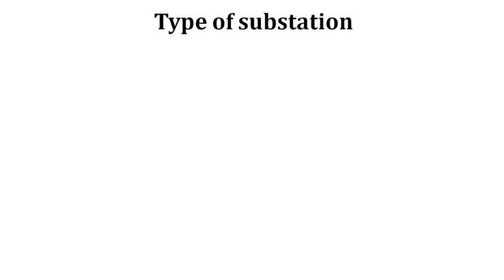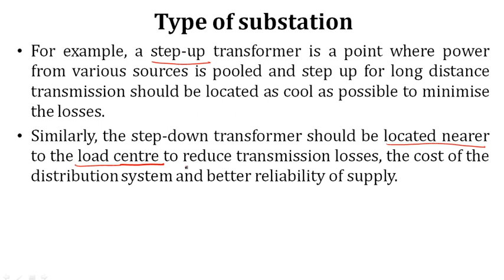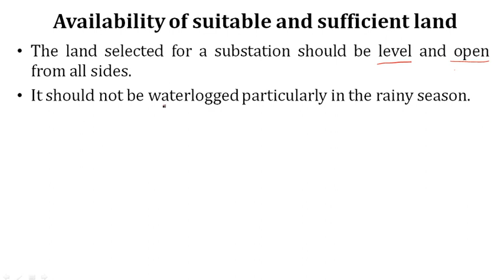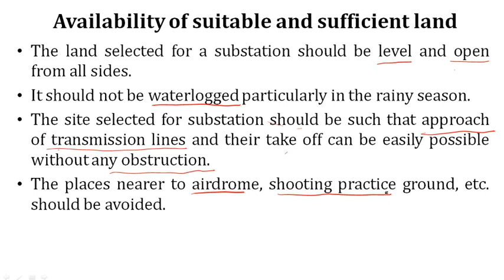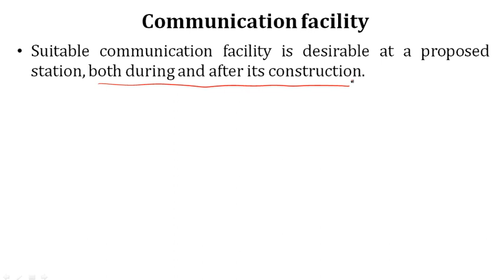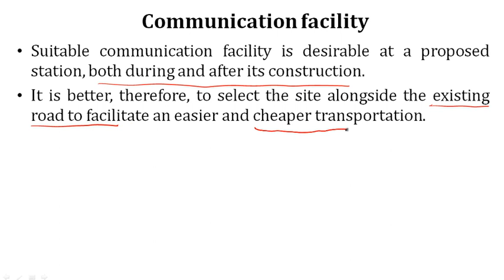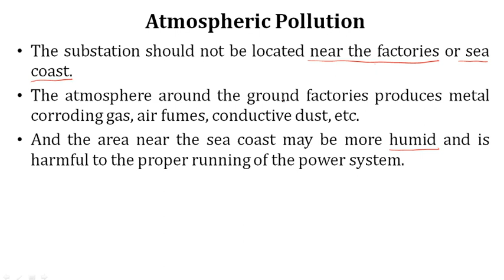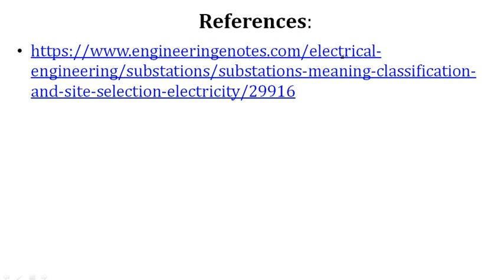What are the criteria for selection of site for a substation?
What is optimal location of substation?
What is the area required for 220 kV substation?
What factors would you consider in developing a design for an electrical substation?
what are the factors to be considered for selection of site of an outdoor type substation
Site selection considerations for the future power substation
site selection of distribution substation
site selection of substation
site selection

This video discusses about the site selection of an Electrical Substation.